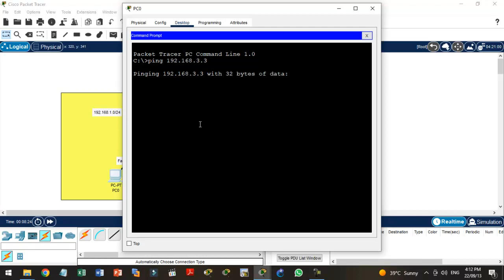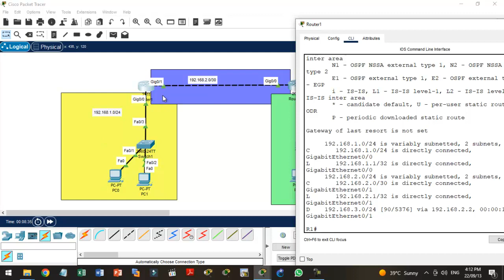28- EIGRP Configuration